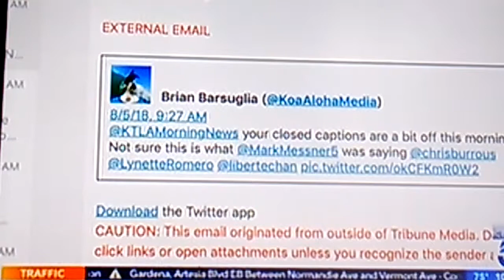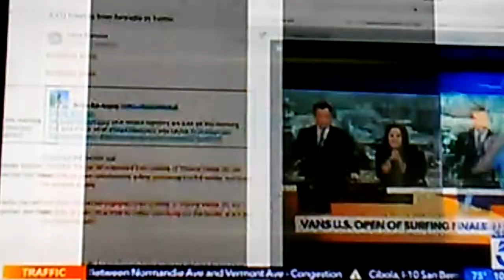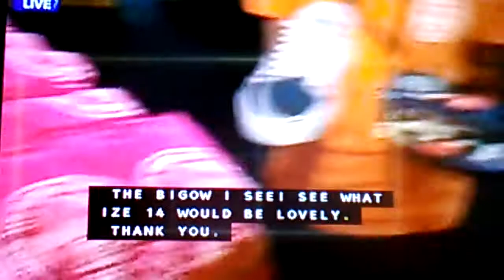Impressive Breast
What did Mark Mester say (if you rely on the closed captioning)?

At the end of this video, I have even pulled up the original segment and turned the captions on to show that it really happened!